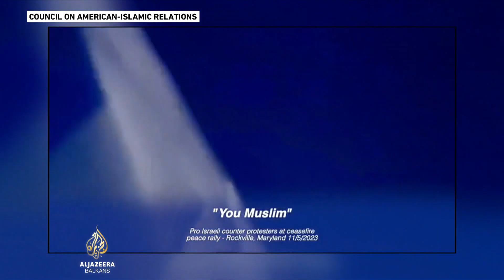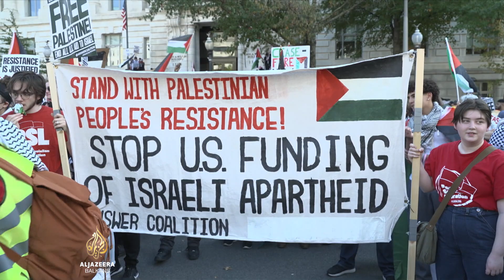Porast broja islamofobnih i antisemitskih napada u SAD-u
Nedavno je Zastupnički dom održao raspravu o porastu antisemitizma u univerzitetskim kampusima. Međutim, nevjerovatno je da nisu održali nijednu o porastu i zastupljenosti islamofobije u SAD-u.